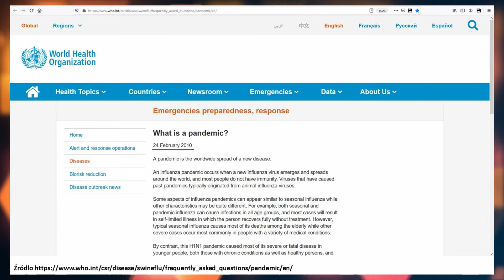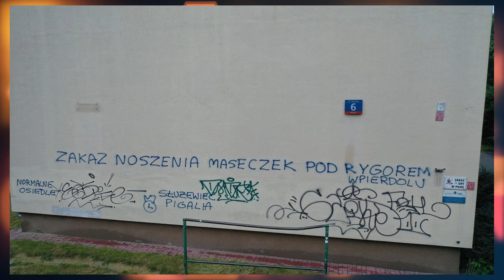Zmiana definicji słowa "pandemia".